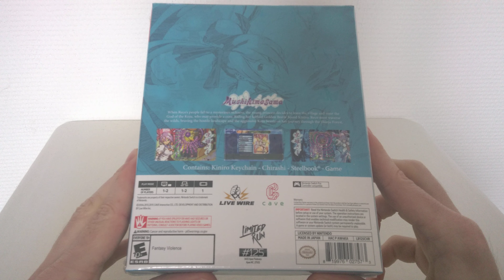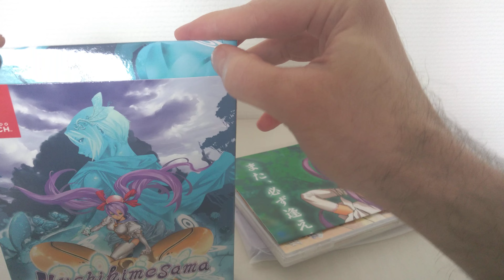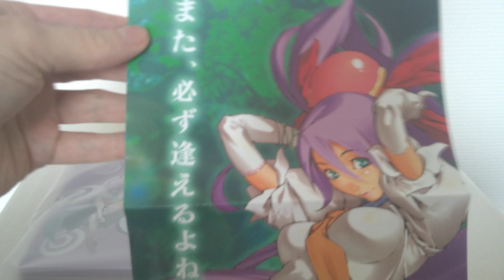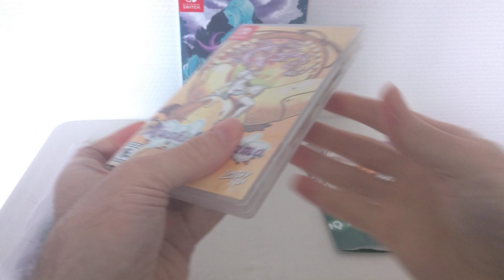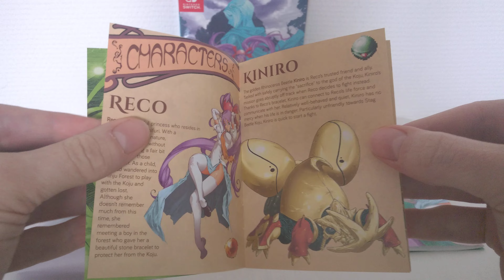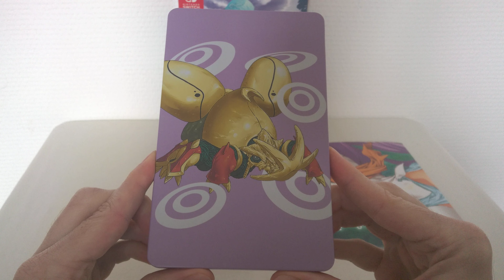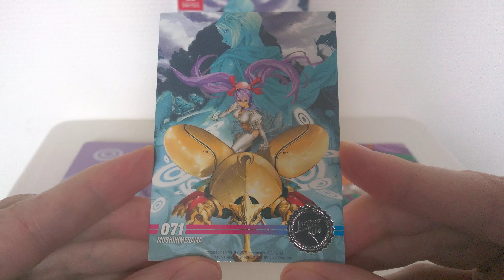Unboxing / Déballage # 403 Mushihimesama Collector's Edition (Limited Run)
Mushihimesama Collector's Edition (NSW)

Développeurs / Developers : CAVE, Live Wire
Editeurs / Publishers : Live Wire, Limited Run Games
Plateforme / Platform : Switch (Nintendo)
Année / Year : 2022
Année de sortie initiale / Initial release year : 2012 (NSW 2021)
Année de sortie du jeu original / Original game release year : 2004

Limited Run Games # 125 (NSW)
Chaque exemplaire est accompagné d’une carte de collection / Each copy comes with a trading card

Contenu de l’Edition Du Collectionneur / Collector’s Edition contents :
- La boîte de rangement de luxe / The deluxe storage box
- Le jeu, sur support physique non zoné, scellé dans un boîtier Switch standard avec livret en couleur et jaquette réversible / The physical region free game sealed in a Switch standard case with full-color booklet and reversible cover
- Un boîtier métallique de type SteelBook avec intérieur illustré / A SteelBook case with interior art
- Le porte-clés de Kiniro en caoutchouc / The Kiniro rubber keychain
- Une affiche chirashi de 17,8 cm par 50,8 cm / A 7 in by 20 in chirashi poster